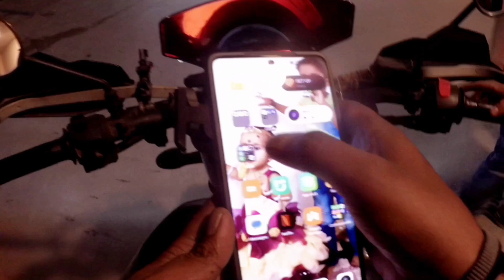Bachho Ka Attack! Mujhe Gher Liya in Full Energy! 😅 😂 Unstoppable Fun with Kids!